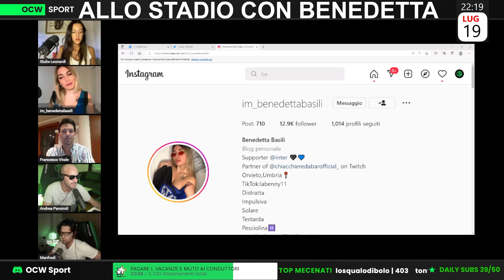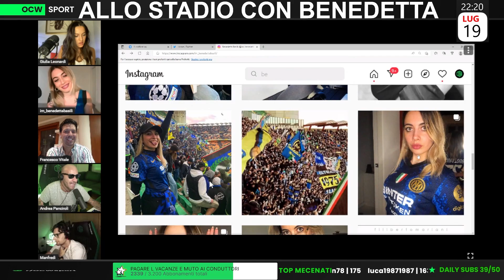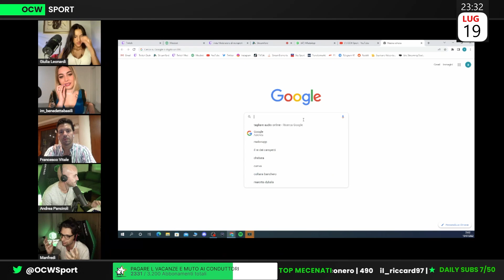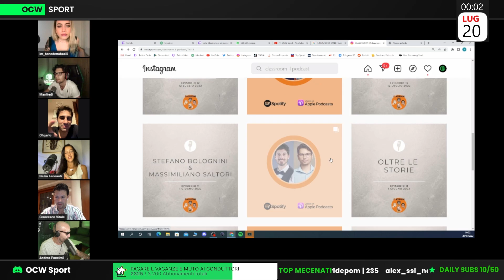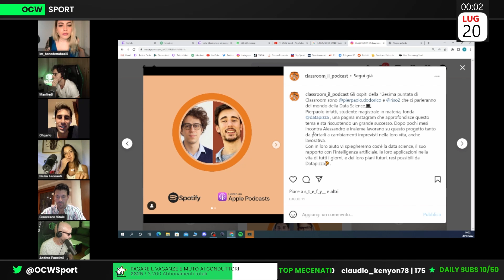CONVINCI BENEDETTA BASILI a VENIRE allo STADIO con TE!